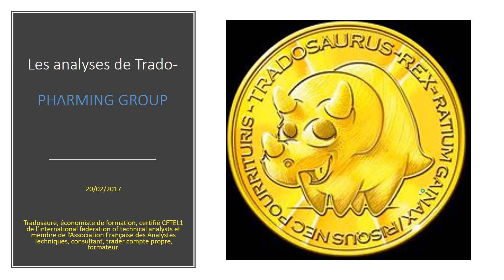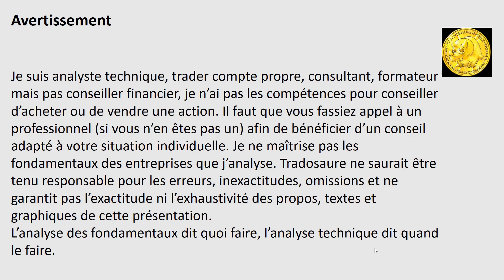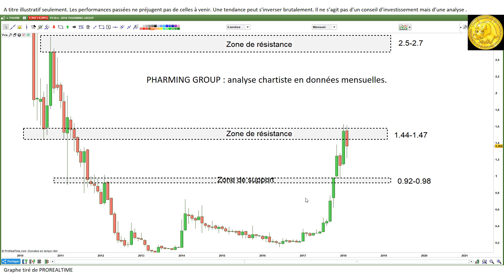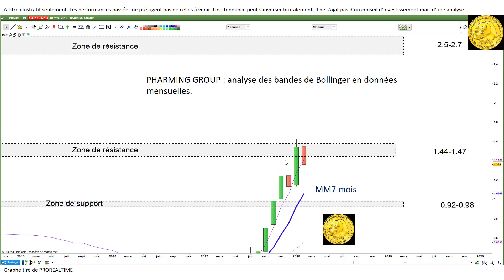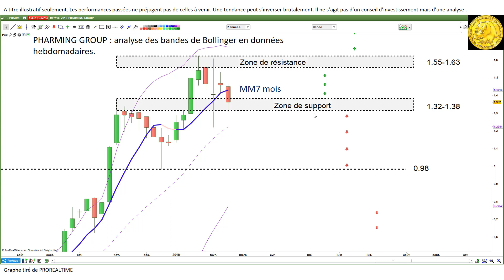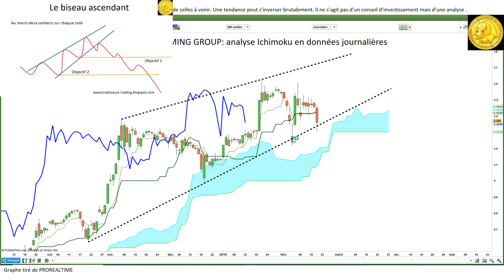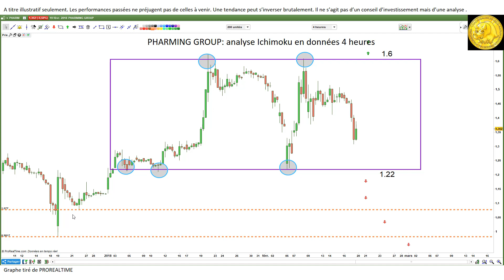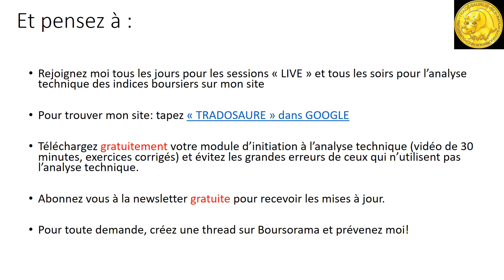Pharming group: situation technique [20/02/18]